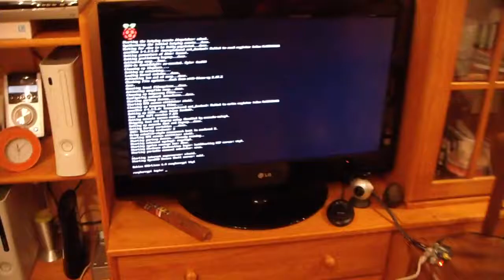Raspberry Pi running using a hand-crank dynamo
Green computing example. Raspberry Pi running just using a hand cranked dynamo!